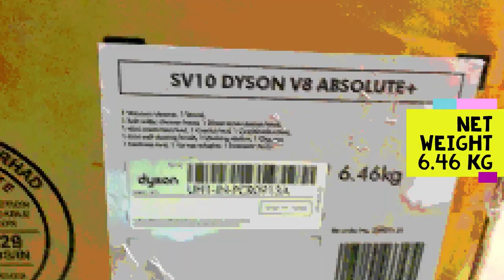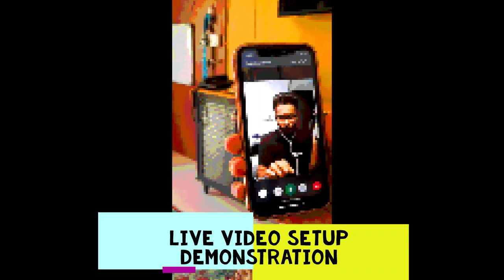Dyson v8 absolute plus Detailed Unboxing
Detailed Unboxing of Dyson v8 absolute plus - Cord Less Vacuum Cleaner. Superb Quality & Handy, Easy to Maneuver and Operate.

Link of Amazon Site from where the product was purchased:

Video Recorded on iPhone11